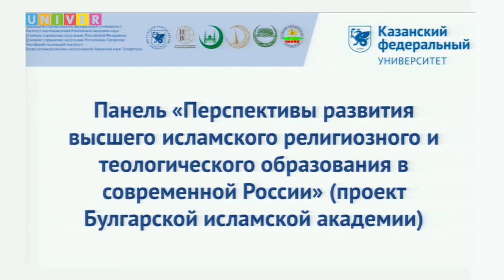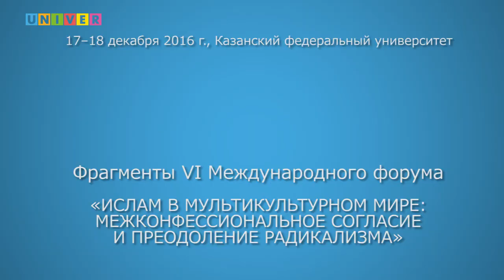Ислам в мультикультурном мире. Доклад Гульфии Хабибуллиной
«Структурные составляющие системы исламского образования: достижения и проблемы». Доклад руководителя отдела образования Департамента культуры, образования и науки Духовного управления мусульман РФ, декана Московского исламского института Гульфии Хабибуллиной (г. Москва, Россия).
17-18 декабря 2016 года в Казанском федеральном университете на базе Ресурсного центра по развитию исламского и исламоведческого образования Института международных отношений, истории и востоковедения состоялся VI Международный форум «Ислам в мультикультурном мире». Основная тема конференции: «Межконфессиональное согласие и преодоление радикализма». С 2011 года университет является платформой для выступлений ведущих отечественных и зарубежных ученых в области исламоведения, мусульманских религиозных деятелей